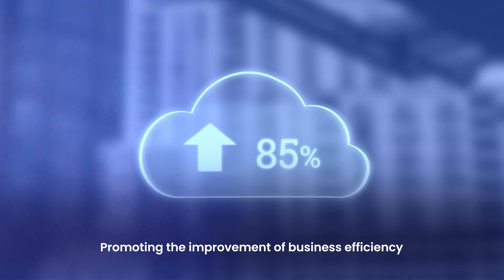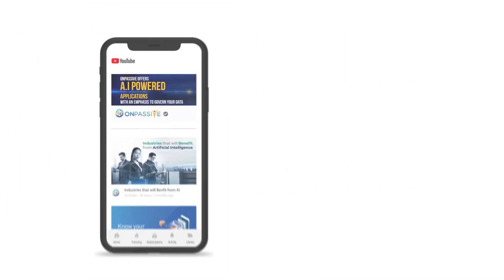ONPASSIVE | Relationship Between Cloud Computing And Big Data In Boosting Business Efficiency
Big Data shares a symbiotic relationship with cloud computing, and the combination of both these technologies enables in transformation business by establishing them as a data-driven market leader. The powerful combination of these technologies are vital success factors that would allow organizations to stay relevant in the highly competitive market. Check this video to learn about how Cloud and Big Data are complementing each other and helping maximize business efficiency.